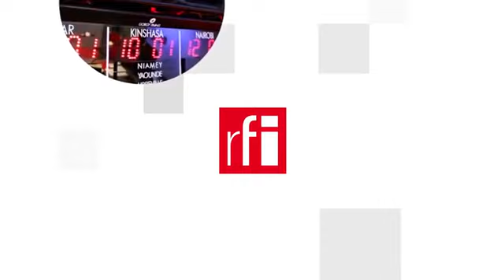Nhạc Pháp : Tình khúc mới khi trời chớm hạ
Trong số các album tiếng Pháp được cho ra mắt đầu mùa hè năm 2021, đáng chú ý hơn cả là tập nhạc mới của Clara Luciani. Ca sĩ người Pháp xuất hiện trở lại với album thứ nhì tràn đầy khát vọng và sức sống, sau khi đoạt danh hiệu Giọng ca nữ xuất sắc nhất nhân kỳ trao giải thưởng âm nhạc Pháp, Victoires de la Musique, đầu năm 2020.